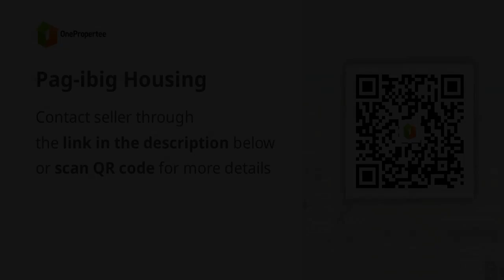Pag-ibig Housing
House Type: Townhouse
Number of Bedrooms: 3
Number of Bathrooms: 2
Floor Area in sqm: 87 sqm.
Lot Area in sqm: 50 sqm.
Number of Floors: 3
Number of Car Parking Spaces: 1